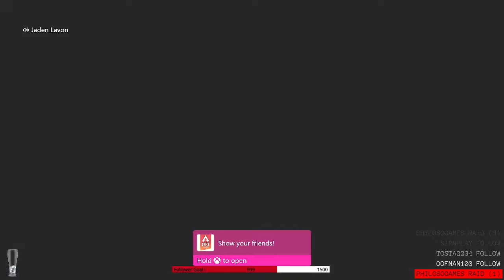No Comm! 8 Killl W w/ Prophet & AroccTheDon On Worlds Edge !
GT-Lostmindzxx
AroccTheDon